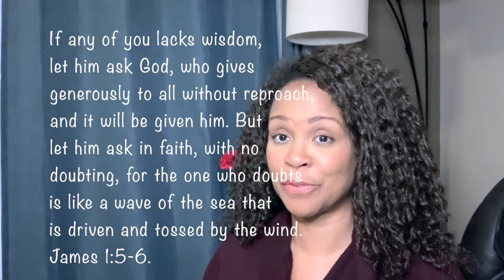Wrestling with Doubt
We will probably all at some point find ourself wrestling with doubt. I know many wise and confident Christians, experience doubt at one time or another. It’s not a sign of our weakness; it’s a sign of our humanity. You and I should expect to have doubts at some point in our lives.  But, how do we deal with doubt?  In this video I discuss the different types of doubt and how to overcome it.

Opening/Welcome: 0:00
Intro: 0:41
Bible Story about Doubt: 1:42
Types of Doubt: 4:47
Overcoming Doubt: 6:42
Closing: 9:45